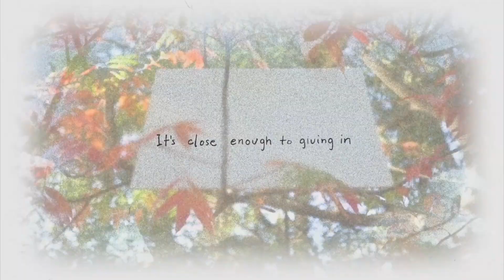EDM Songs You NEED To Hear (100 recommendations w/ nameless)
TRULY TRY NOT TO CUM